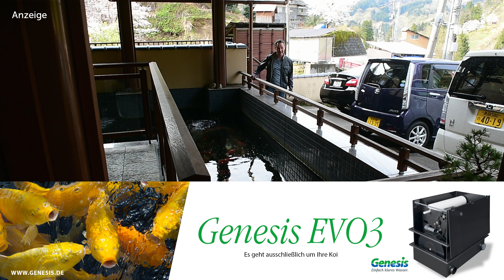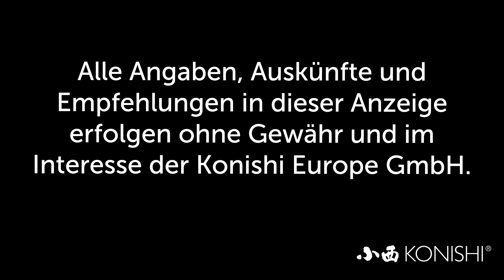Modern Koi Blog #838 - Niigata Special: Onsen Resort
(Bitte entschuldigen Sie die Tonstörungen.
Die folgenden Blogs sind störungsfrei.)

Ja, wir sind in Niigata. Einleitend wollen wir Ihnen im heutigen Blog erzählen, was uns in unserer Unterkunft, einem Bonzen-Resort, erwartete.